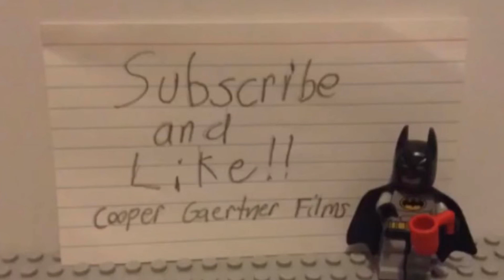Hoco 2021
It was pretty coo. SUB AND LIKE!!!